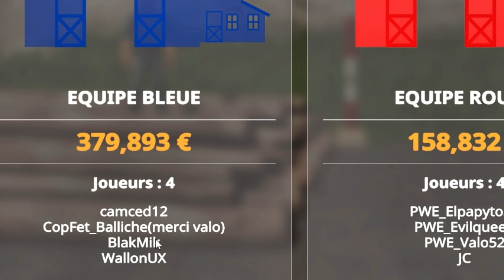Ils ont ABATTUS une GROSSE partie ! | Déforestation Versus #08 (Farming Simulator 19)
Nouvelle vidéo de la série forestière fs19 Déforestation VERSUS,

      (5% de réduc avec le code "EN3RGIE34")